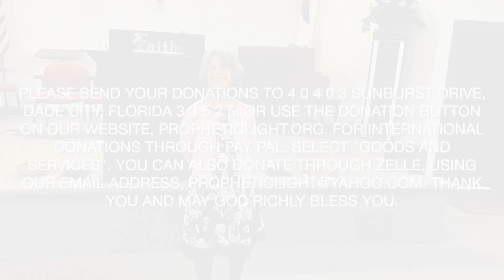PRAY WITHOUT CEASING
Prophecy at Prophetic Light December 03,  2023
36134 Clinton Ave.
Dade City, Florida 33525
Propheticlight.org